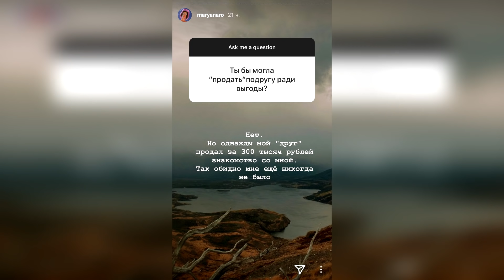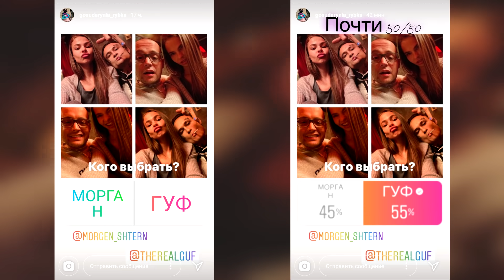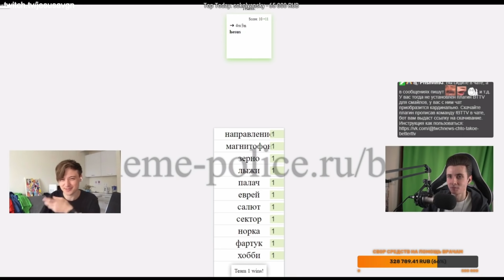А4 испугался страйка от Ивангая? Ивлееву захейтили на Вечернем Урганте